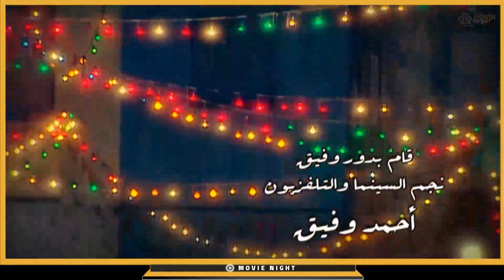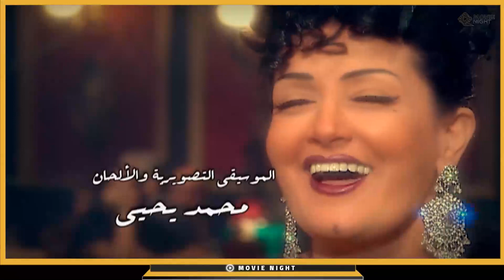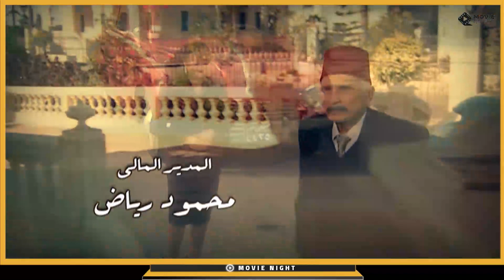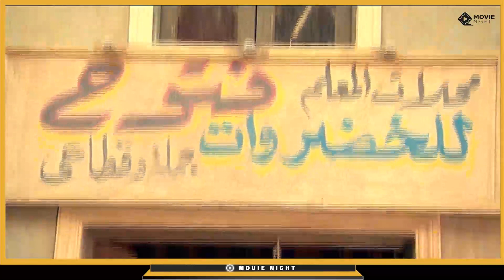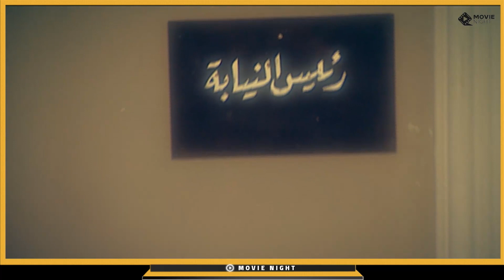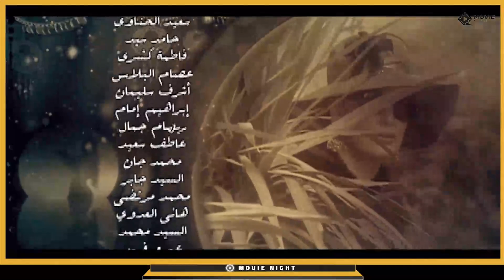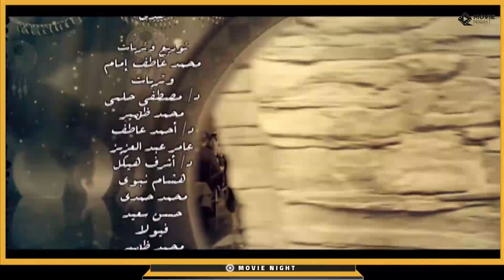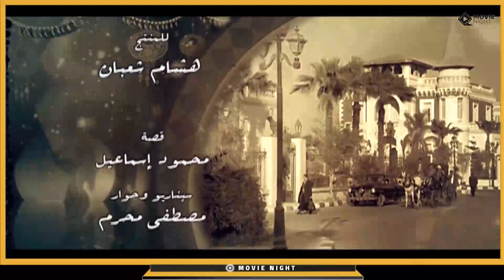Samara Eps 11( HD ) مسلسل سمارة | بطولة : غادة عبدالرازق - ياسر جلال - لوسي - الحلقة الحادية عشر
تدور أحداث المسلسل داخل إحدى الحارات الشعبية خلال فترة الأربعينيات وذلك حيث الفتاة (سمارة) التي تؤدي الدور غادة عبد الرازق التي تمتهن الرقص ويتصارع تجار المخدرات للفوز بقلبها بمساعده امها المعلمة ويصل الامر إلى قتل كل من احبته وتتوالى الصراعات والانتقام
بطولة |  غادة عبد الرازق - حسن حسني - لوسي - محمد لطفي - ياسر جلال - سامي العدل
.اخراج : محمد النقلي
تاليف  : محمود اسماعيل
سيناريو وحوار : مصطفي محرم